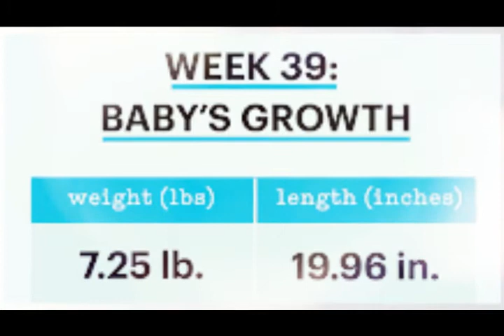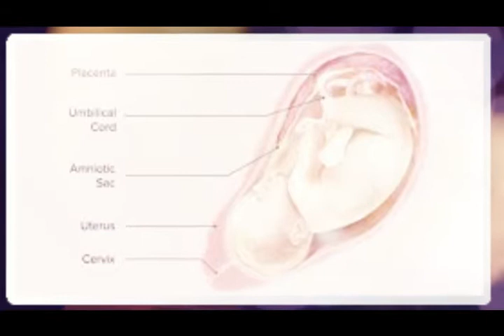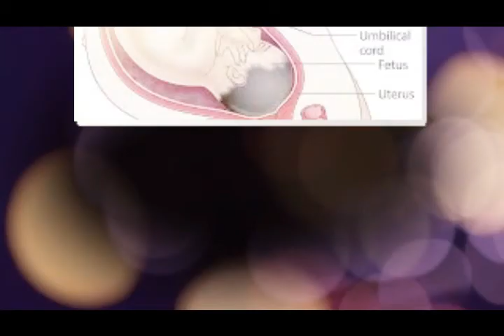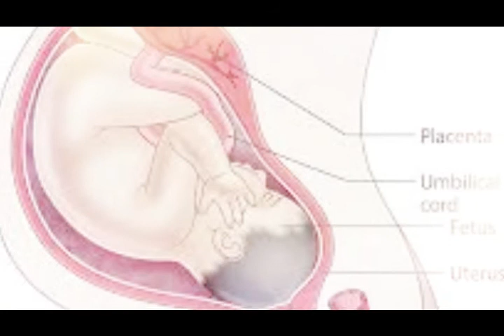39 Week Pregnancy Bangla.